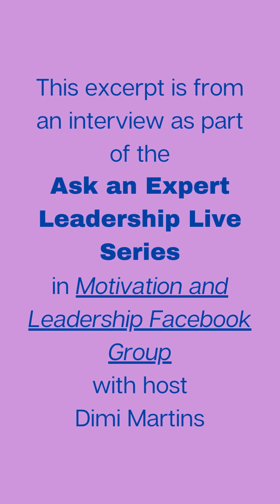This is the #1 Skill for Transformative Leaders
Ever wonder what the top leadership skill is for coaching people through the transformation process???  The answer is in the question!
Leaders who become a master at asking the right question become the most powerful leaders because you help people self-discover the answer for themselves...this is where the true reward is...not in being told the answer.

This excerpt is from an interview as part of the Ask an Expert Leadership Live Series in Motivation and Leadership Facebook Group with host Dimi Martins